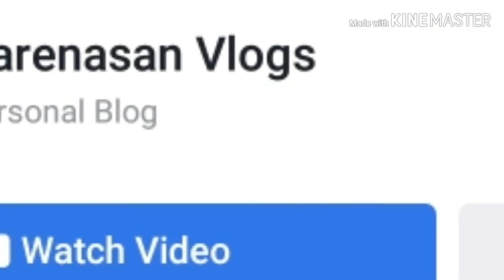Hair Grooming Tips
Tips to ensure that we still smells good even it is summer.
Please follow me on shopee Violets are Blue